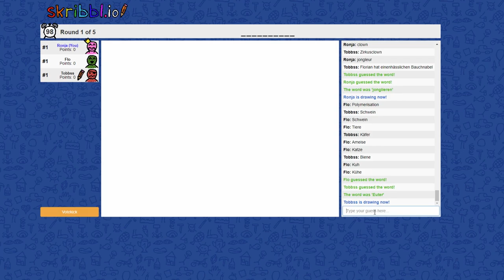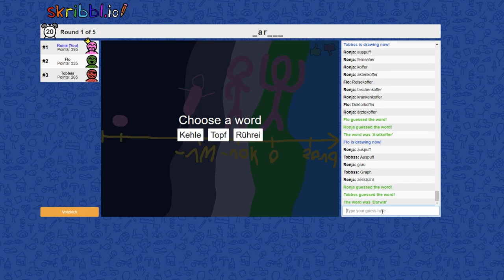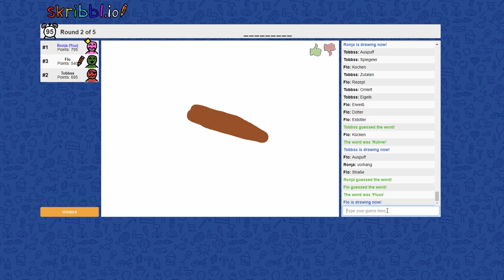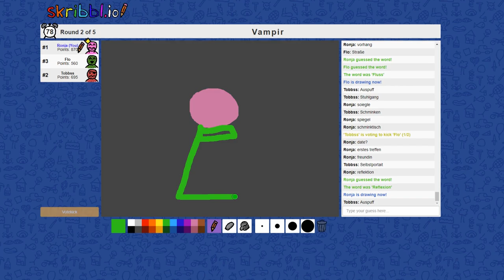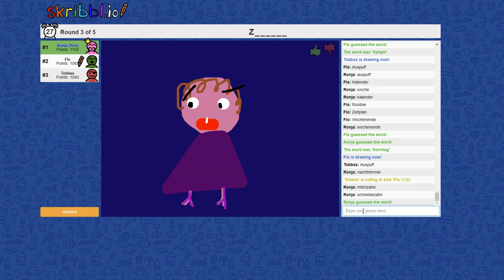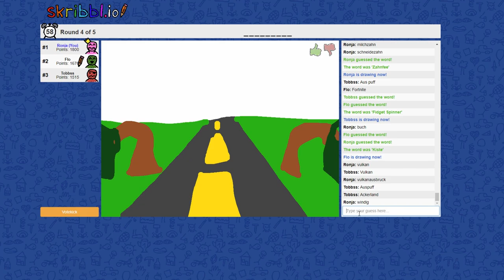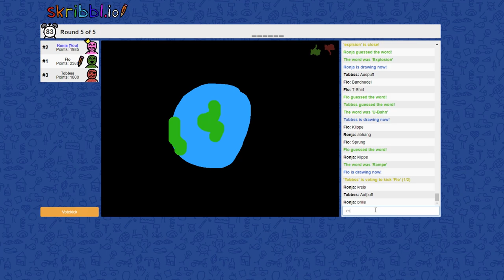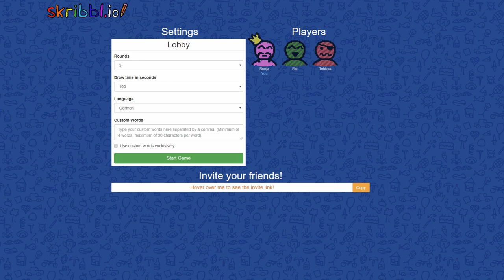WIR ÜBERLEBEN die EXPLOSION?! - [Skribbl]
🔥 Social Medias 🔥

64241 Darmstadt

🔊 HINTERGRUND MUSIK 🔊